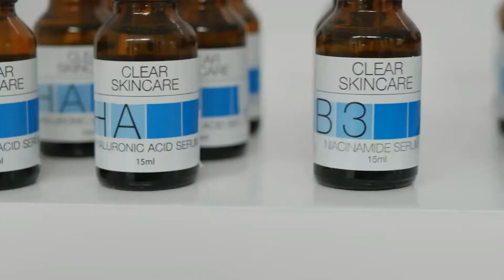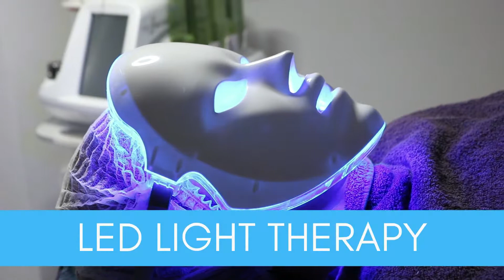Bridal Skincare | Clearskin Clinic Dublin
Bridal Skincare

Get your skin looking it's most amazing with our Bridal skincare pack from Clearskin Clinic Dublin. Choose from 8 treatments for the skin and body to target exactly what you need to get you glowing for your big day

Clearskin Medical Clinic - Sandyford, Dublin